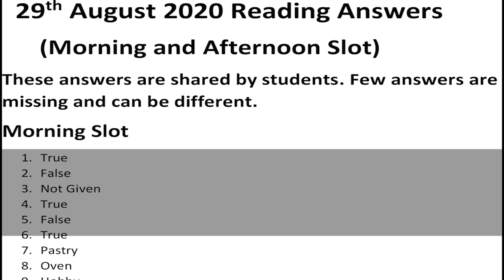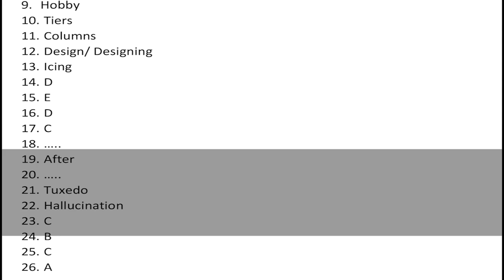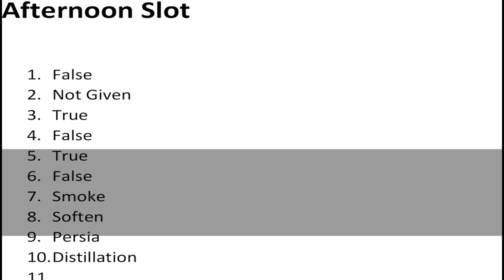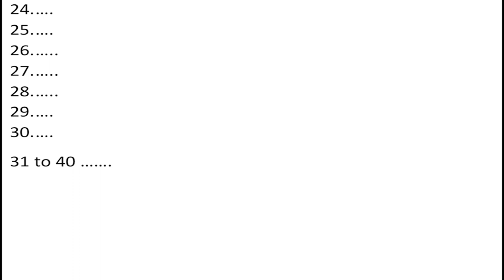29th August 2020 IELTS Exam Reading Answers | English Mentor